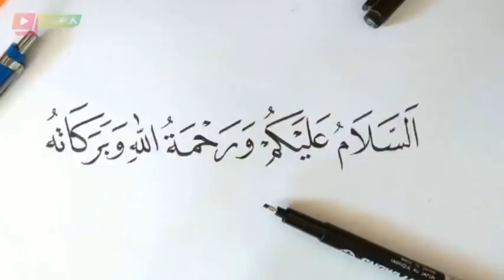Bangla News 27 January 2022 Bangladesh latest news Today bd update news SAFA Bangla news Update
*** ANTI-PIRACY WARNING ***